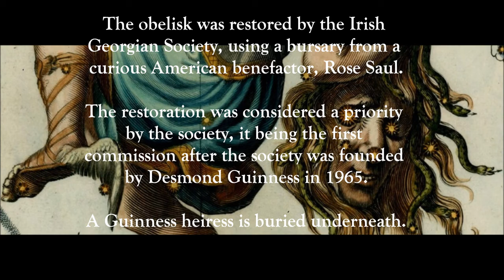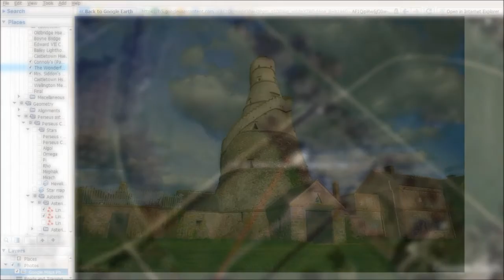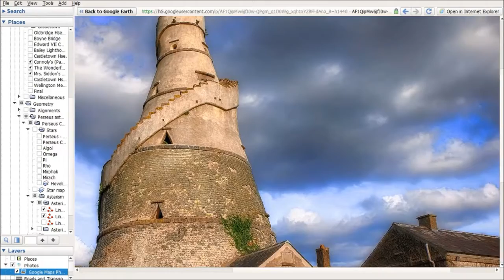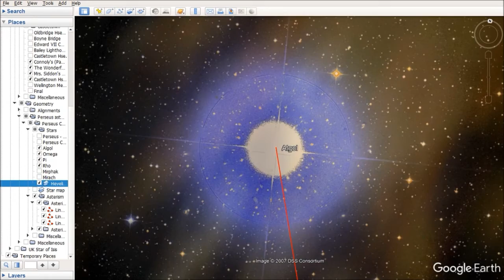Castletown House The Head of the Gorgon